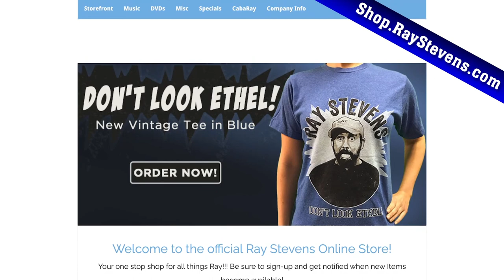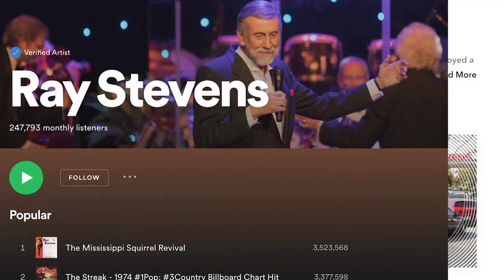Ray Stevens CabaRay Nashville - Leroy Van Dyke (Season 2, Episode 4) [Full Episode]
Don't miss the YouTube premiere for this full episode of Ray Stevens CabaRay Nashville with special guest Leroy Van Dyke, who performs "Walk On By" and "The Auctioneer". Ray performs "Cooter Brown" and "The Bricklayer's Song". Enjoy!